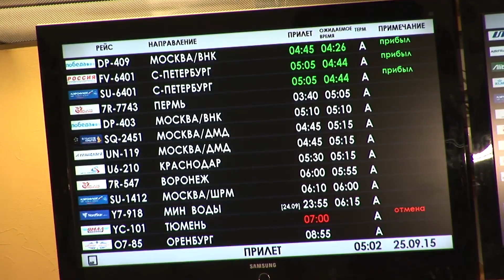Бокс в лицах 21 Дмитрий Кириллов 260316